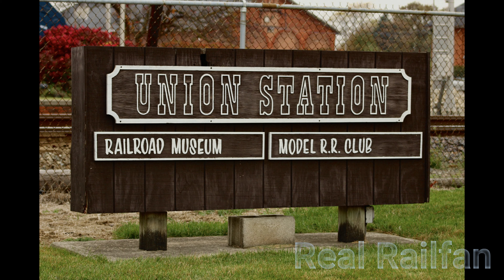NS Autorack - Union Station | Marion, OH 10/25/2019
In this video you will see a NS Autorack at  Union Station in Marion, OH on October 25, 2019!

Train's In Video
Train: NS Autorack
Unit 1: NS 9074

All videos and pictures are taken by Real Railfan, any use of them without the consent of Real Railfan is prohibited!